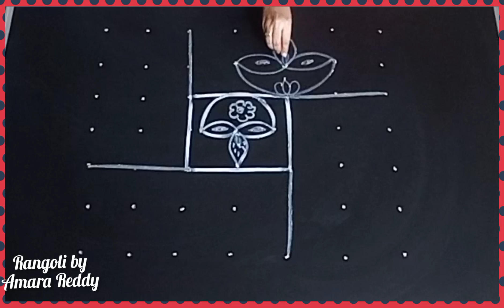happy diwali rangoli designs//diya kolam muggulu@Rangoli by Amara Reddy